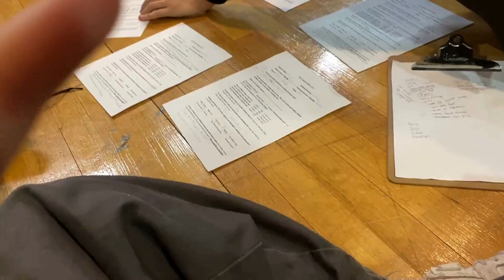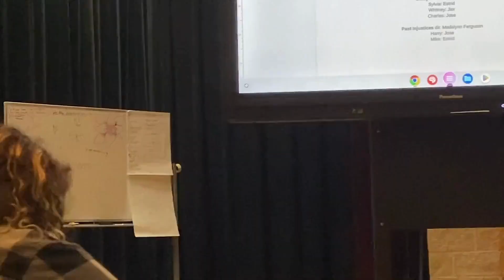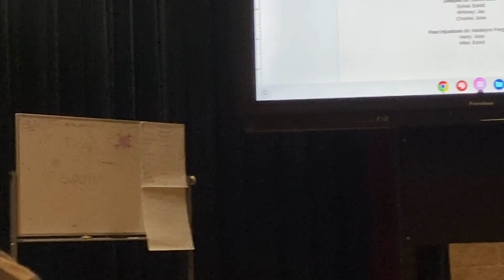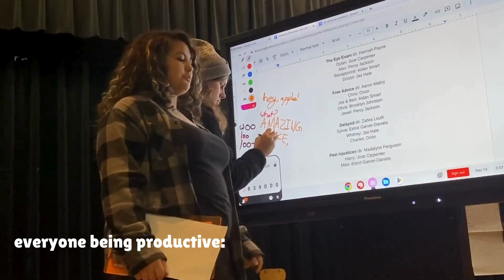I'm a Director! (Casting Vlog)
I am directing a short play in this year's Student Director Showcase! Here's a little behind-the-scenes of the audition and casting process. It was weird to be on this side of the table, so I hope you enjoy.